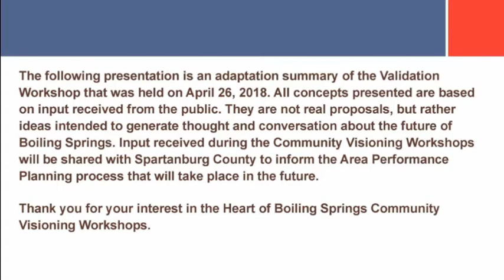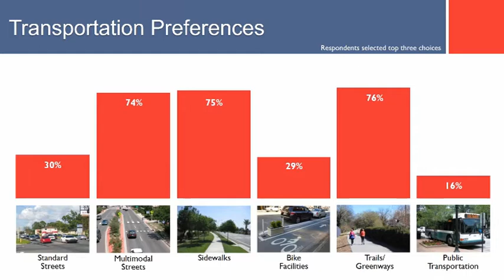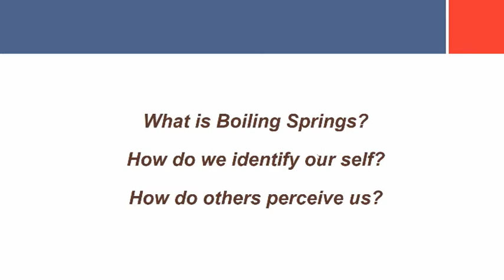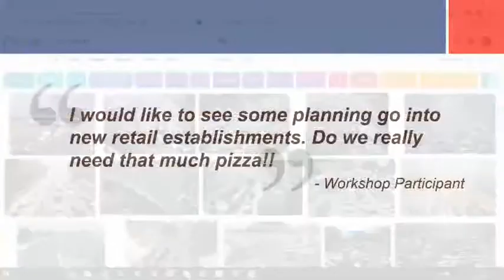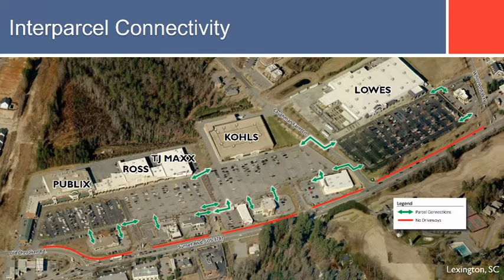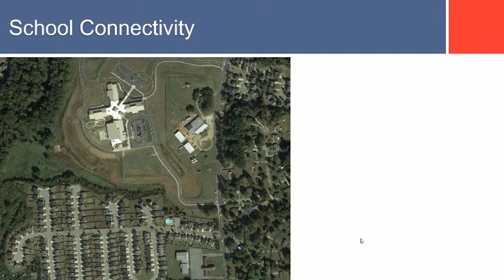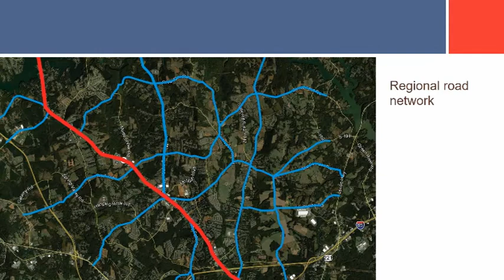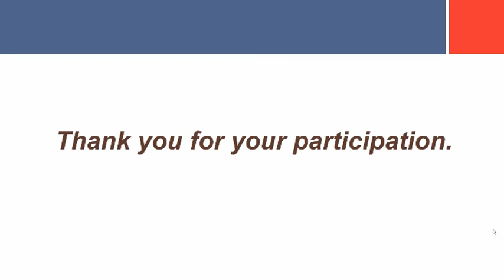Heart of Boiling Springs - Validation Workshop Summary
This recorded video presentation is an adaptation summary of the Heart of Boiling Springs Community Visioning initiative's Validation Workshop on April 26, 2018. All concepts presented are based on input received from the public. They are not actual proposals, but ideas intended to generate thought and conversation about the future of Boiling Springs.